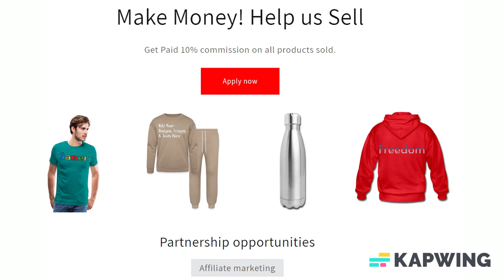Customizable Women’s Soft Shell Jacket ADD YOUR OWN PHOTO, IMAGES, DESIGNS, QUOTES AND MORE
Only 6 Days Left: Free Standard Shipping For 2+ Items!

Customize your Women’s Soft Shell Jacket with your own photo, images, designs, quotes and more for just $5.00! Also choose from over 50,000 free premade designs, from many different categories as well. Apparel/Accessories and Customized products or from the customizer, Fulfillment takes 2–7 business days to ship and arrive.

Material: 100% polyester woven shell attached to water-resistant film insert with 100% polyester microfleece lining

*Water-and-wind resistant (1000MM fabric waterproof rating)
*Zippered front hand pockets
*Zip-through cadet collar
*Brand: Port Authority
*Imported product, printed & processed in the USA

About us